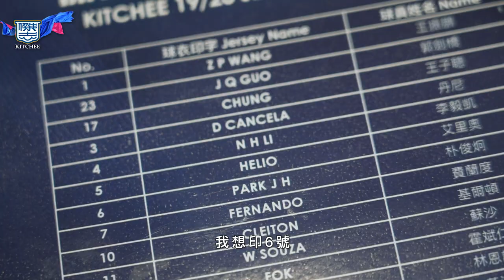【來自韓國的你】｜朴俊炯加盟傑志｜Park Jun Heong joins Kitchee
風和日麗的早上，有一位韓國男子特意來到賽馬會傑志中心選購球衣，他的印字選擇竟然是. ?